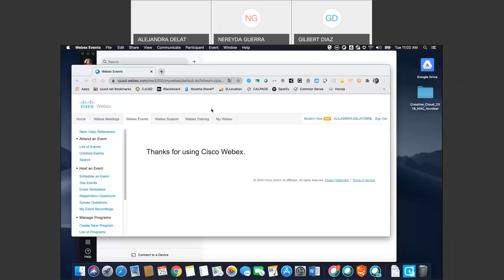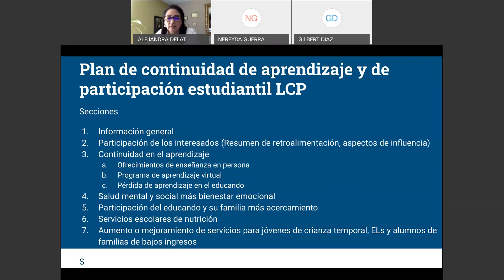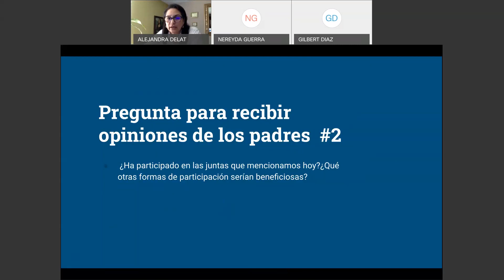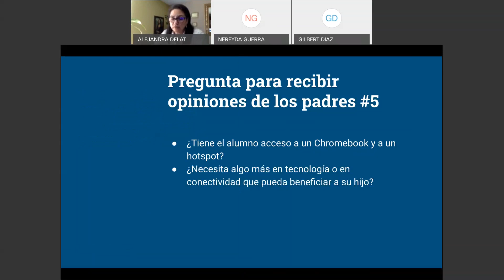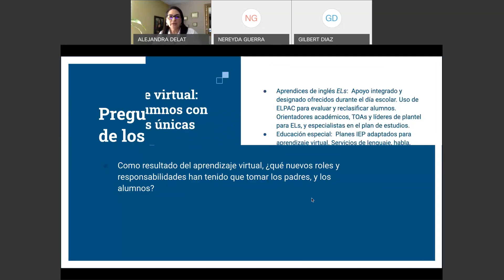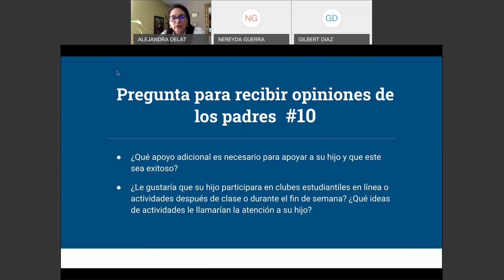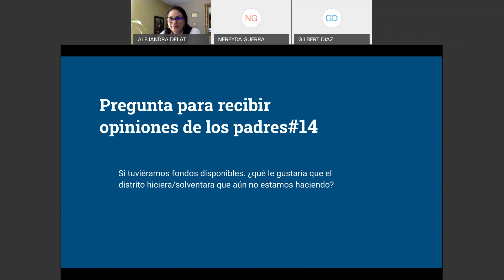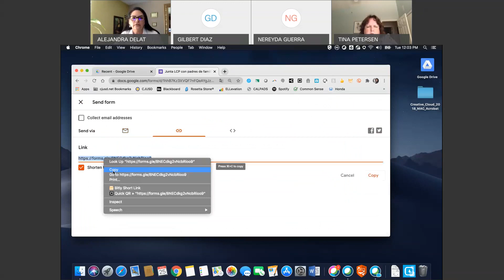Parent Meeting: DPAC August 25, 2020 at 5:00pm (Spanish)